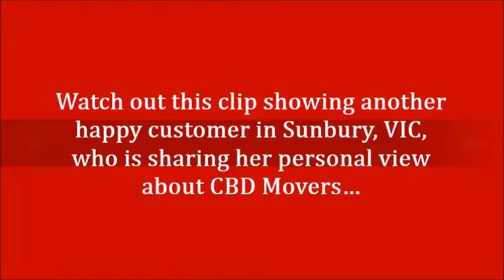Safe removals Sunbury, VIC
We help new residents to move to Sunbury, Melbourne, traveling across Australia to help them safely transport all households into their new premises.